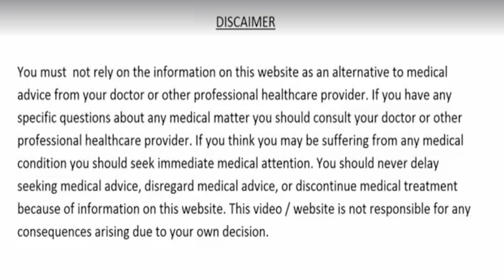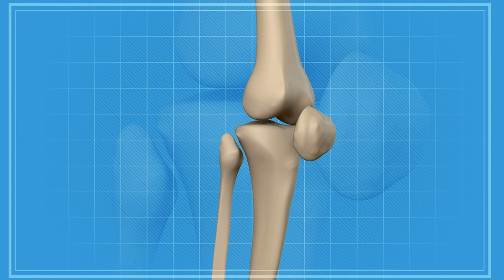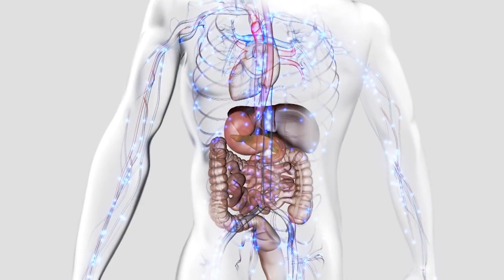जिस इंसान को नसों में कमजोरी, नसों में सूजन दर्द, चक्कर आना ब्लॉकेज की समस्या है Nason me blockage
1 चम्मच पानी के साथ,शरीर के सभी दर्द ग़ायब,नसों मे कमजोरी,नसों मे सूजन-दर्द,चक्कर आना ब्लॉकेज कीसमस्या Nason me blockage,हर दर्द की रामबाण औषधि